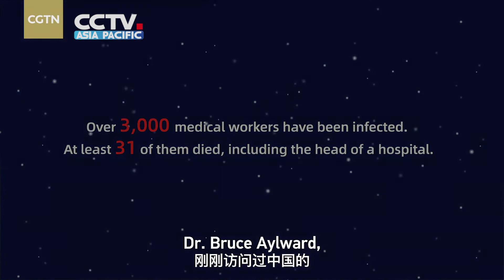Fight to reunite: How Wuhan tackled COVID-19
🇨🇳 As of February 29, nearly 25,000 patients had recovered in Wuhan. However, some doctors lost their lives on the front line: They are the true heroes in the fight against the coronavirus.

As the epidemic is spreading around the globe, only by cooperating with each other can we defeat the common enemy: COVID-19.

🇨🇳 截止到2月末，武汉已经有25000名患者康复，然而却有一部分医务工作者倒在了工作岗位上。疫情还在全球蔓延，看看武汉如何战斗的故事。